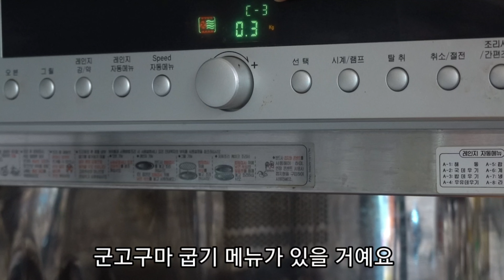27분만에 꿀물 뚝~뚝 떨어지는 군고구마 만드는 방법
안녕하세요 맛팩토리 입니다. 늘 꿀물떨어지는 군고구마가 먹고 싶어서 직화 냄비에 구워서 먹었는데요.시간도 오래 걸리고 집안에 탄 내가  잔뜩 났었는데 이 방법으로 하니까 불냄새도 안나구요 군 고구마 맛은 고대로 즐길 수 있는 광파 오븐 렌지만 있으면  스피드 조리 선택후 누구나 하실 수 있습니다.

고구마 800g